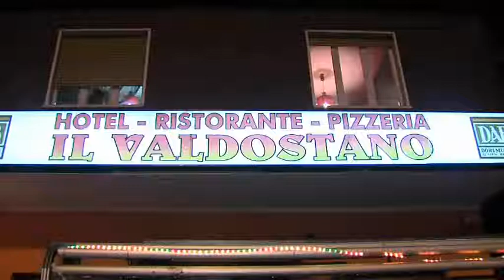FESTA DELLE DONNE 2013 RISTORANTE VALDOSTANO DI CHATILLON IN VALLE D'AOSTA STEFANO EVENTI Capano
RISTORANTE VALDOSTANO
PER INFO E SERATE KARAOKE SERATE DANZANTI ANIMAZIONE EVENTI ORCHESTRA LISCIO TEL 328/4892537.stefano capano